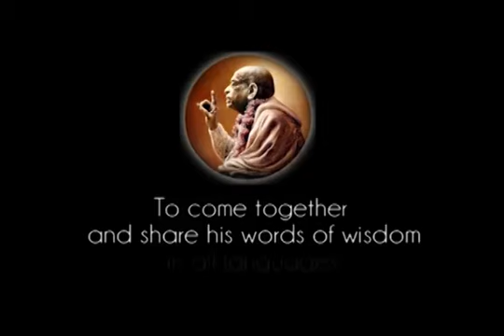Prabhupada 0722 - Don't Be Lazy. Always Remain Engaged